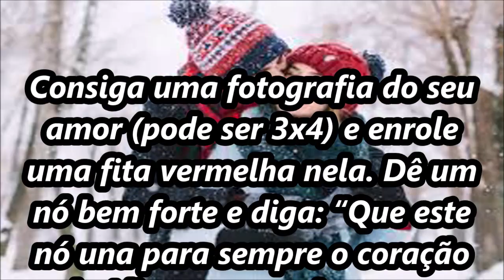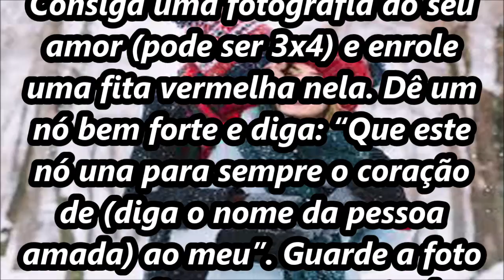Simpatia para Ser amada sempre